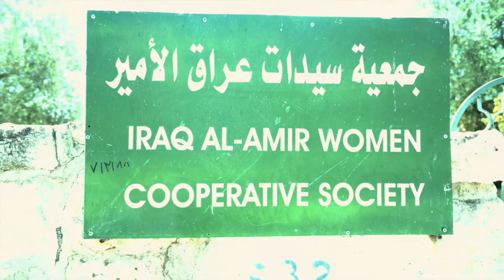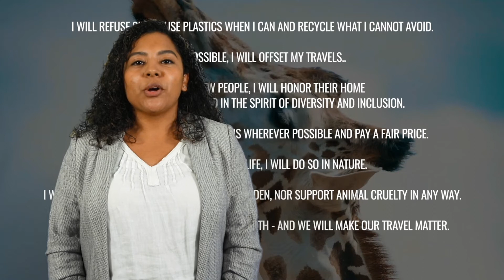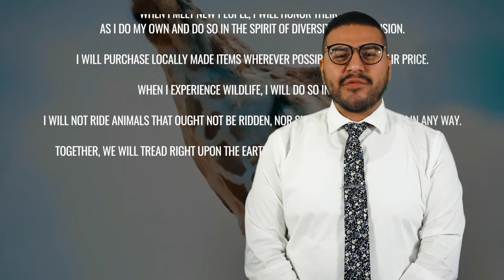TTC100: Earth Month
This year, Earth Month arrives with particular poignancy.  As The Travel Corporation celebrates its first 100 years, we also mark the fiftieth anniversary of the first Earth Day –  April 22, 1970 – which was the seed that grew into Earth Month.  Now, in 2020, Earth Month comes in the midst of a world-wide pandemic, bringing much of life – and virtually all travel – to a standstill.